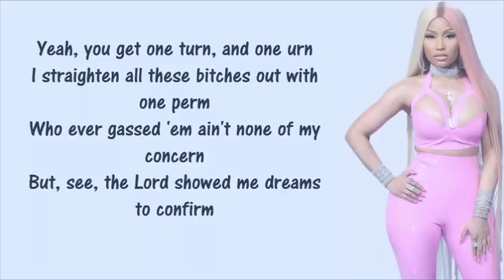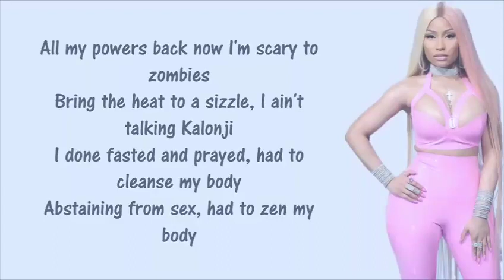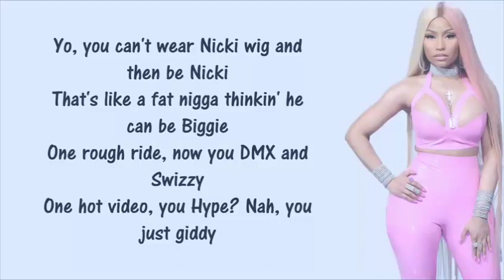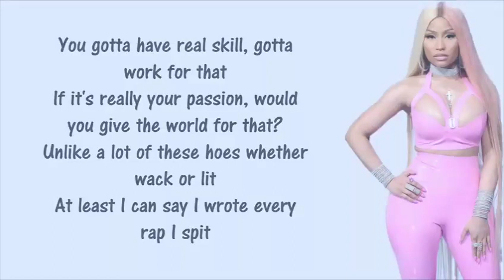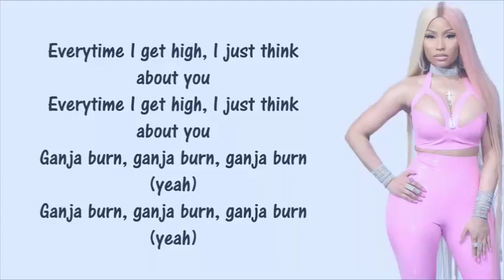Nicki Minaj - Ganja Burns Hot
Nicki Minaj.